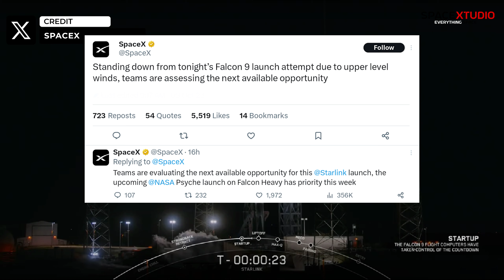SpaceX is gearing up to launch 4TH FALCON HEAVY Mission of 2023 | Starship S26 Tested | SpaceX News